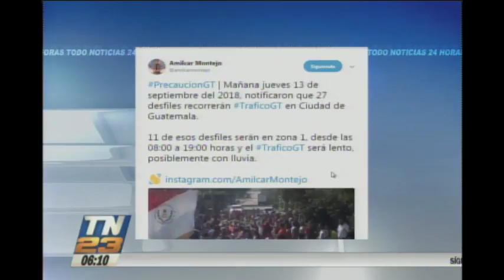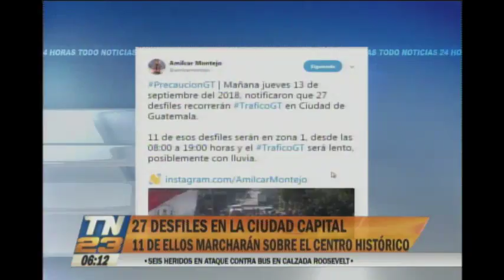27 desfiles recorrerán la capital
Actividades previas al día de la independencia
11 de los desfiles marcharán sobre el centro histórico, zona 1 capitalina desde las 8 de la mañana hasta las 7 de la noche.